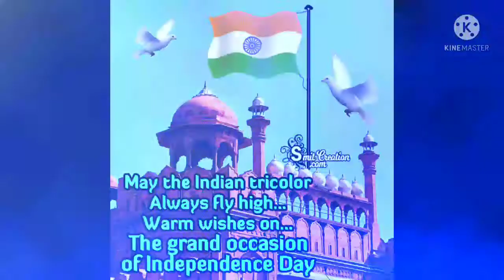Special😍 Day. Independence Day 15 August, 2021. Interesting🤔 And Amazing😍 Facts.@Factteachz@Itsfacts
Special😍 Day. Independence Day 15 August, 2021. Interesting🤔 And Amazing😍 Facts. special Day Independence Day 15 August 2021 interesting facts amazing facts

A2Motivationhelp Please Help 🙏🙏 Support 💪💪 Me Friends Please Me A2 sir Help Me.

Hello Friends we Create and Upload videos related to Fact about Science and Technology.

Welcome to {It's Ankit Fact Boy}

Student:Ankit Kumar.

Owner&Host/Research/Script/voic-over:{Ankit Kumar.}

Video Editer:{Ankit Kumar}

Address: Bajpur, Ratu, Ranchi, Jharkhand ,India.

Thanks for visit 'Love You All's.

Please Support Me For More Intresting And Amazing Videos 😍Are Comming Soon.

Thanks For Everyones... ❤😍💚💛🧡❤💜💙💚💞💓❣️💖________________________________________________________________

Boy, Fact Seahy Support# P& Fact#Real Fact# Amazing Fact s#Help Me

{LINCEPROOF} subscriber | You Tube Subscriber Kaise Badhaye | How To Get 1000 Subscribers

Special Day. Independence

Day 15 August, 2021. Interesting And Amazing Facts.
Its Ankit Fact

Special Day. Independence

How to Identify Dogs? // GBelieve it or not!// कुत्तो की पहचान कइसे किया जाता है?

How To Create A Professional Thumbnail For Youtube videos? Thumbnail Raise Banaye By A2 Moniter || Thumbnail Raise Banaye By A2 Moniter